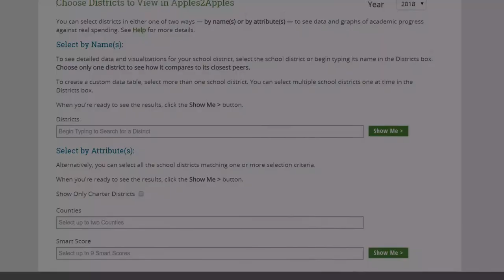Conroe ISD - Board of Trustees Meeting - July 17, 2018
A regular meeting of the Board of Trustees of the Conroe Independent School District held on Tuesday, July 17, 2018, beginning at 6:00 PM in the CISD Administration Building 3205 W. Davis, Conroe, TX 77304.